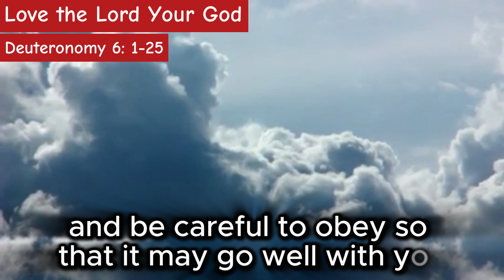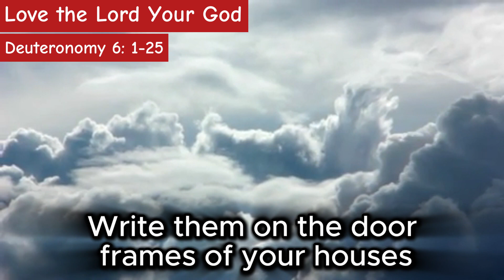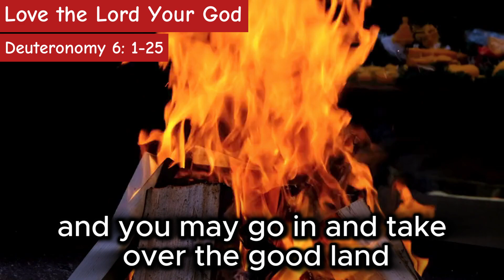Deuteronomy Chapter 6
The Book of Deuteronomy

Love the Lord Your God
Deuteronomy 6:1-25

Special thanks to  samirsmier from pixabay for the background video;

Special thanks to the following image/video authors from pixabay:
Vimeo-Free-Videos, eamonq, NickyPe,

Speical thanks for the background music:
"Ashes" by Cold Cinema

4 versions are included!

1. You will get full access to my WHOLE LIBRARY.
2. Commercial licenses are included for every track.
3. New tracks every week.
4. Several versions of many tracks.
5. Youtube, Facebook, Instagram, Vimeo, and others. You can use my music on every platform and monetise your videos.

military non copyright music
dramatic non copyright music